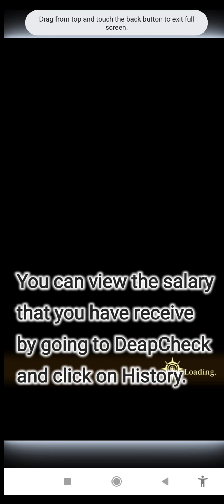Claiming Your DeapCheck and Sending your Rewards into your wallet - Play To Earn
In this video we will talk about how to claim your   DeapCheck and how to send your Rewards into your wallet.

MG4LU0

Recommended FB Group Chat for JobTribes PH

Please note that everything expressed here is based on my opinion and should not be considered as an investment advice.

Make sure to consult your financial adviser before investing.

Investing in cryptocurrency is high risk. Always remember to invest only in what you can afford to loose.